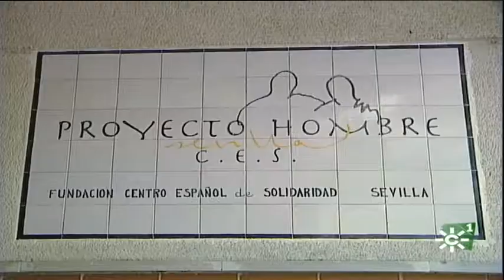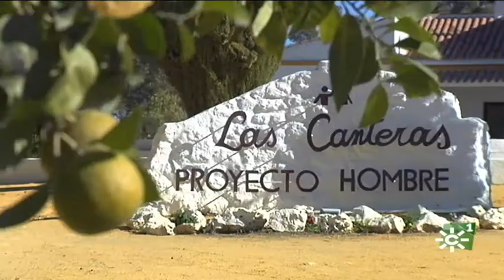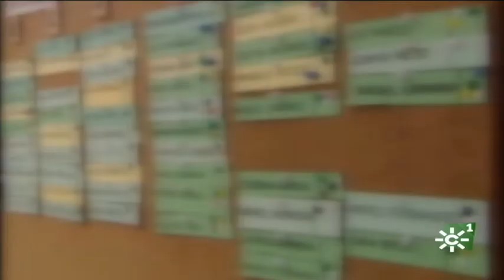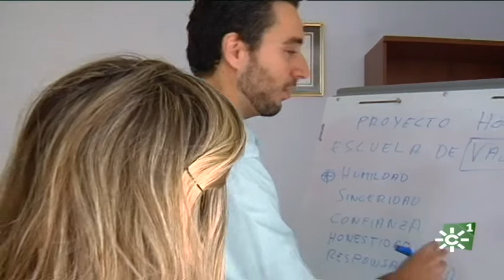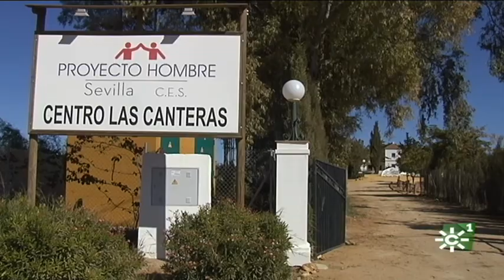Proyecto Hombre en Sevilla, comunidad terapéutica para drogodependientes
La comunidad de Proyecto Hombre de Sevilla, con sede en el centro Las Canteras en Alcalá de Guadaira, nace para dar respuesta al auge de las drogodependencias.  Y se tratra de un Centro Polivalente que encuadra la Comunidad Terapéutica Residencial y la Comunidad Abierta Ambulatoria.
El espíritu de Proyecto Hombre se basa en el respeto a la persona, y a través de un equipo formado por usuarios, terapeutas, voluntarios y patronos, plantan cara a la drogodependencia, basándose en mantener abierta la puerta a la esperanza .
Declaraciones de Mª Ángeles Fernández (Directora General Proyecto Hombre Sevilla), Alfonso Bayona (Usuario Proyecto Hombre), Fernando Rodríguez (Usuario Proyecto Hombre)
Reportaje:  Recuperando Vidas
Programa "Testigos Hoy", 28 de enero de 2018. Canal Sur Televisión

Emisión: 28/01/2018